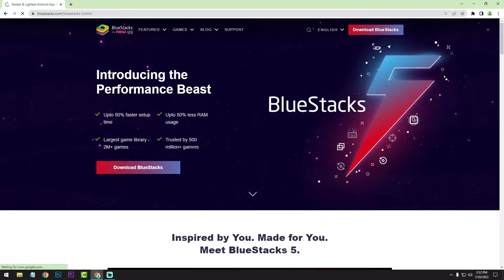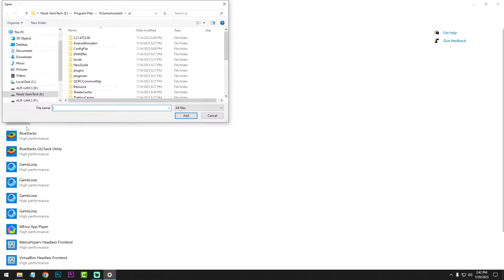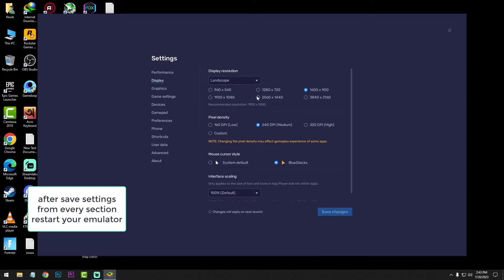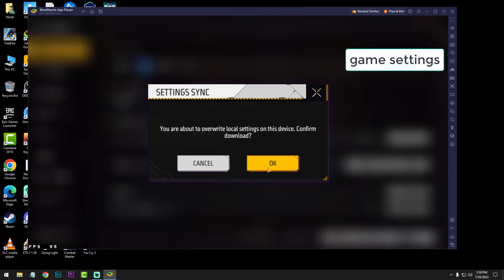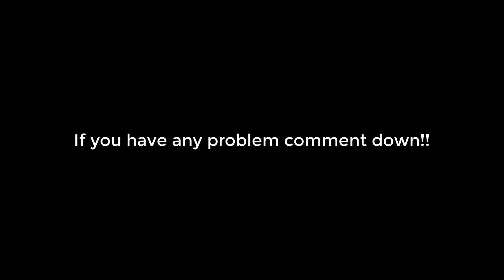How To Play Free Fire On PC/Laptop | Bluestacks 5.12 | Full Installation & Settings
Hello Guys
In this video I am going to show you how you can play Free Fire on PC and laptop using Bluestacks 5.Also I show you the full installation and settings and gameplay.This Bluestacks version is 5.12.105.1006 P64.Watch the full video carefully.

path: C:\Program Files\BlueStacks_nxt

My PC Specs:
Processor: Intel Pentium Duel Core G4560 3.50GHz
Ram: Team Elite 8GB DDR4 2400MHz
GPU: Nvidia GT1030(2GB GDDR5)
HDD: 1TB
OS: Windows 10 64bit

Low End Pc Settings:

Performance//:
CPU:2
Memory:2
Performance Mode:Low Memory
Frame Rate:60
Enable High Frame Rate: uncheck

Display//:
Display Resolution:960*540 or 1280*720
Pixel density:240DPI or as your wish

Graphics//:
Graphics engine mode:Performance
Graphics renderer:OpenGL
Interface renderer:Auto
ASTC textures: Disable
GPU in use: Check

Device//:
Device Profile: Asus Rog 2